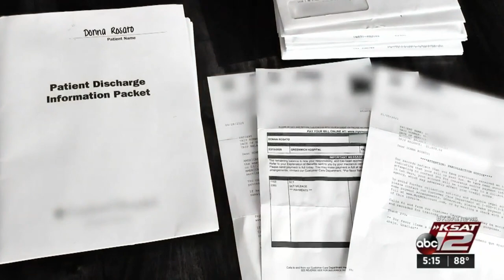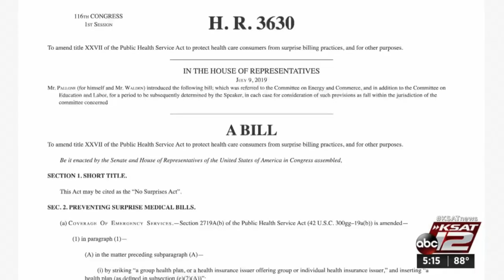You can still be hit with surprise ambulance bills despite new laws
Congress took action to help protect patients from surprise  medical bills, but ground ambulance fees were left out.  That means unsuspecting consumers can be hit with hundreds or even thousands of dollars in bills.